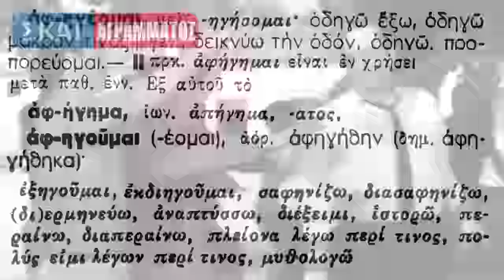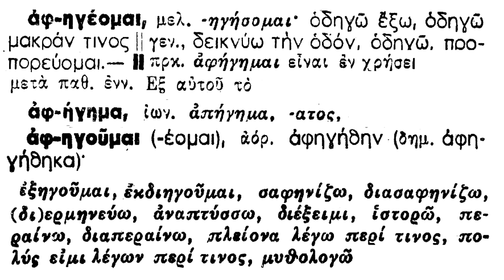091116 | ΣΚΑΪ Αγράμματος - το Αφήγημα του Μπακαλιάρου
Η λέξη αφήγημα, εκτός όλων των άλλων, είναι και όρος της πολιτικής επικοινωνίας. Ομως για ποια πολιτική επιστήμη και για ποια τεχνική επικοινωνίας να μιλήσεις με κάποιον, πού ούτε βοϊδοσχολή δι' αλληλογραφίας δεν κατάφερε στη ζωή του;